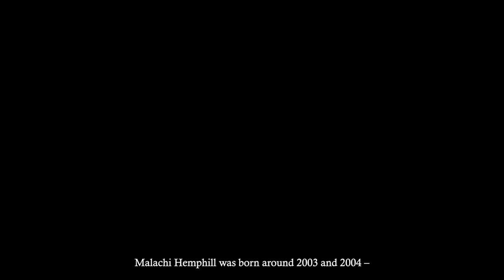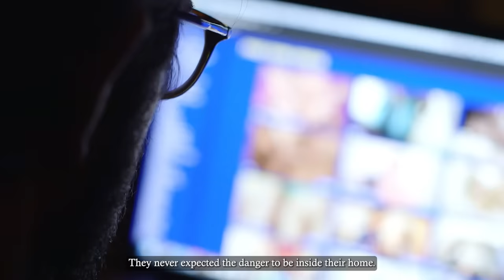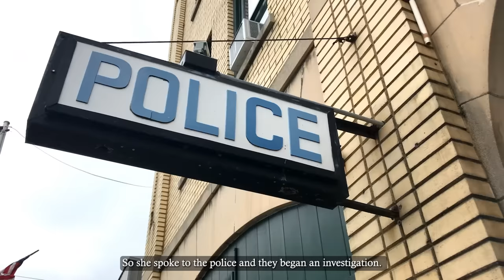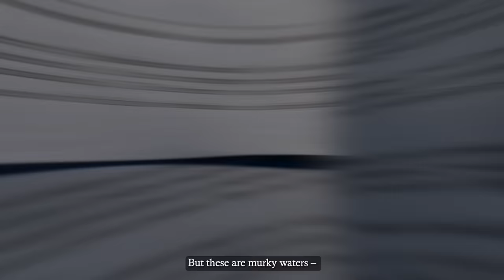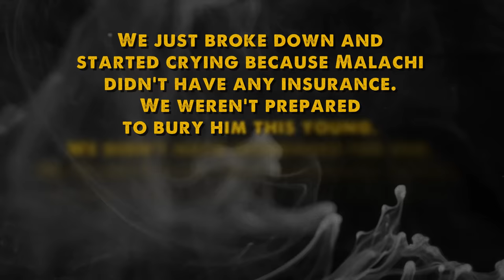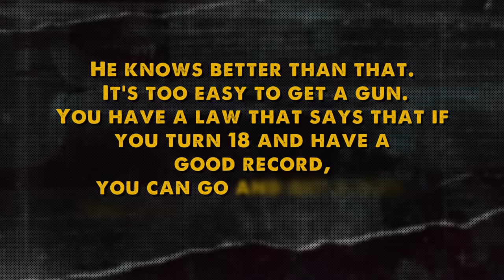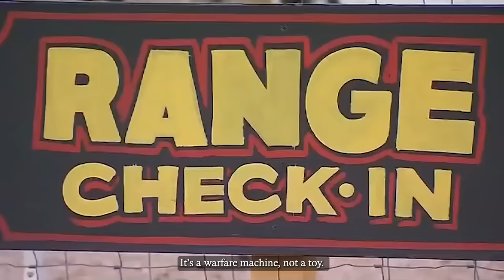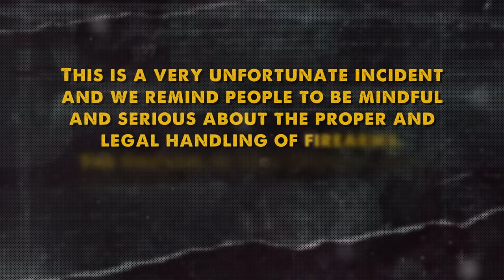The Teen That Ended Himself On Instagram Live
This is 13-year-old Malachi Hemphill. In 2017, he went on Instagram Live to amuse his friends with a gun trick… but it ended in tragedy.

When I heard he died, I cried for three hours straight.

What was Malachi doing with a gun at home? Did someone in his family buy him a gun? And just how dangerous is it to have guns around you as a teenager?

We’ll explore these questions and many more in today’s video.